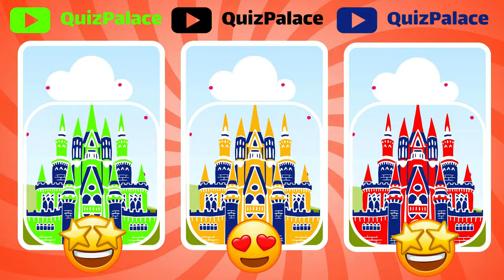Choose Your Gift + Mystery Box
This is Choose Your Gift! 🎁 Gold, black and mysterious box. ⭐🌈🖤

This is how it works:
In this challenge, we'll show you some different pairs of gifts and you have to choose only one color between three colors. Gold, blue, Black . Always 2 gifts are good and 1 gift is bad. After the timer runs out, you'll see what's inside each gift. We wish you good luck and a lot of fun!

Which color do you like the most?
Let us know down in the comment. 😁